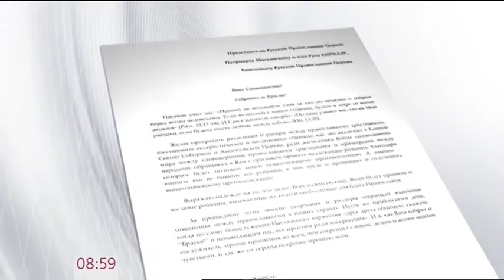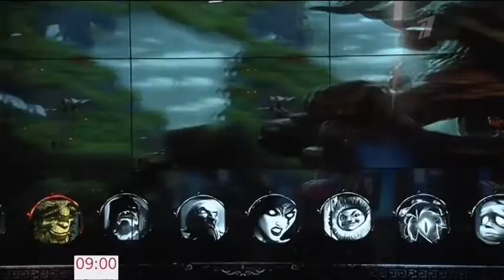Начало программы "Новости" в 9:00 (Первый канал, 01.12.2017)